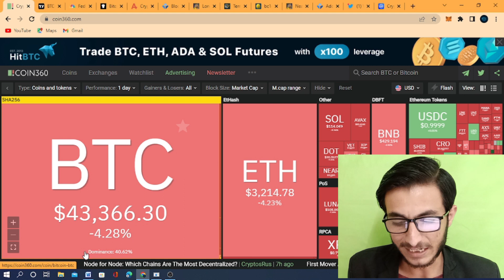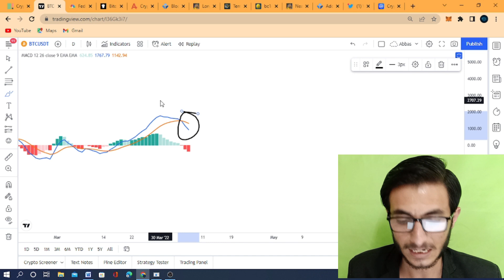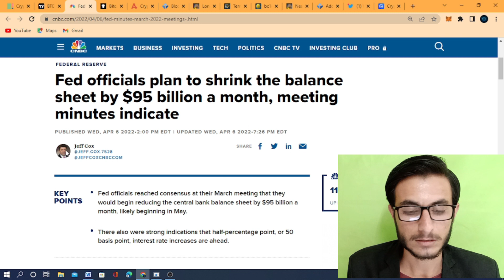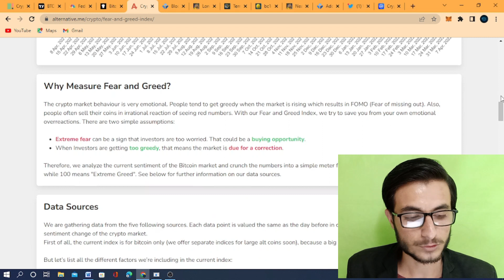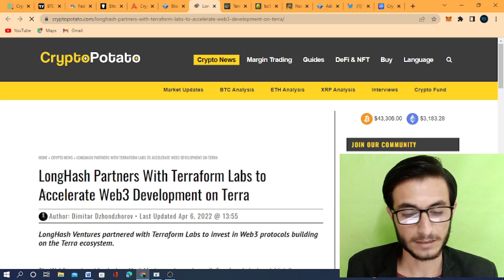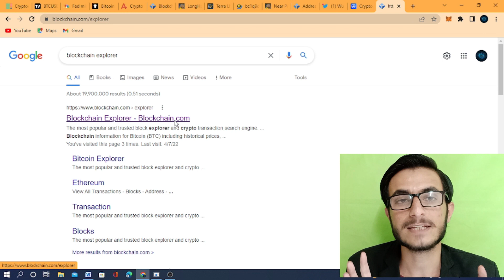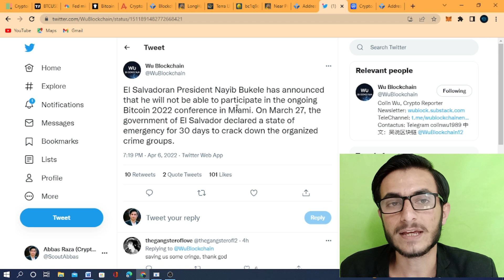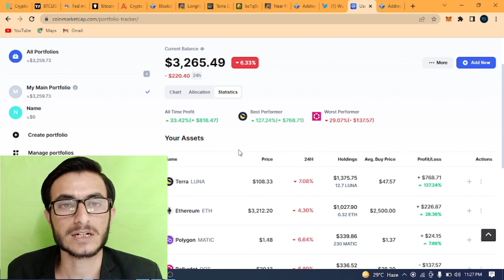Daily Crypto Market Analysis | BTC & Altcoins crashed again, Crypto News, & Luna bought more BTC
The Crypto market crashed again? crypto news, Luna news, Altcoins updates, market sentiments, crypto liquidation, & much more.